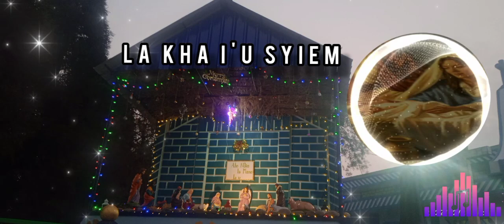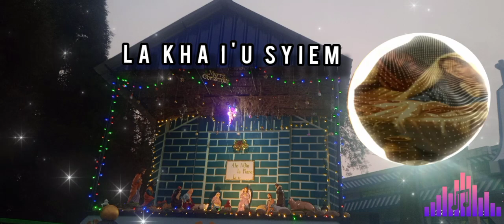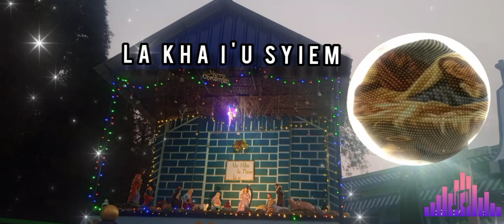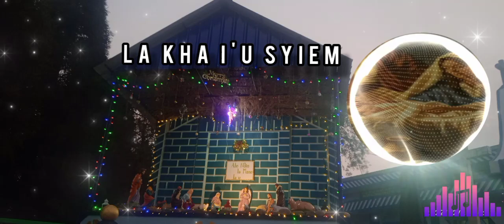La kha I'u Syiem new khristmas song Ferdinand kharbani